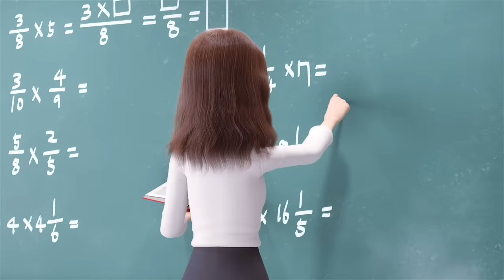[MINIFORCE Super Dino Power] Ep.12: Go, Miniforce Ranger Suzy!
Now Every week you will meet new episode about Miniforce Super Dino Power !
Let's watch together guys~!